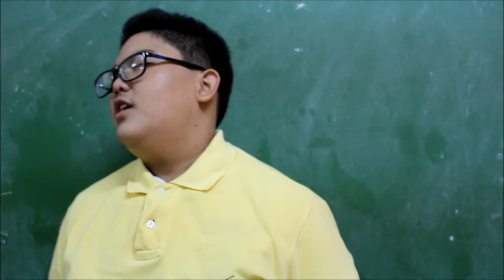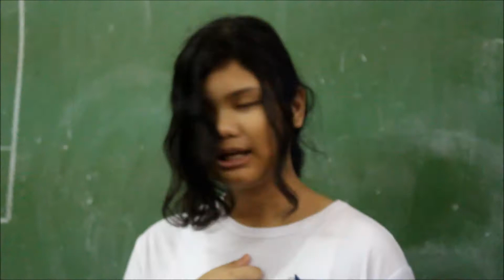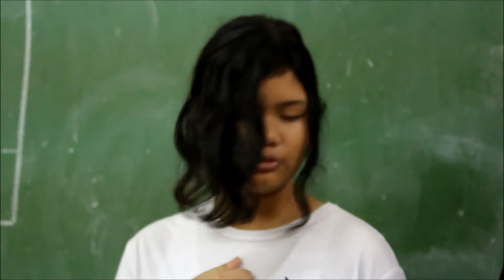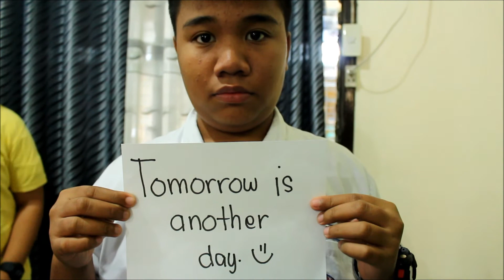Group 4 - English Guanine - Music Video // Listen With Your Heart